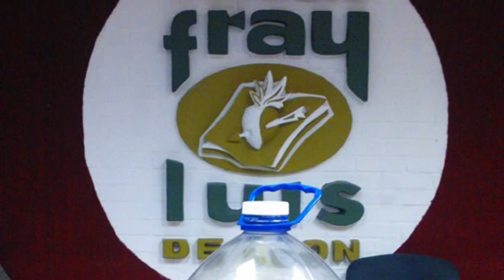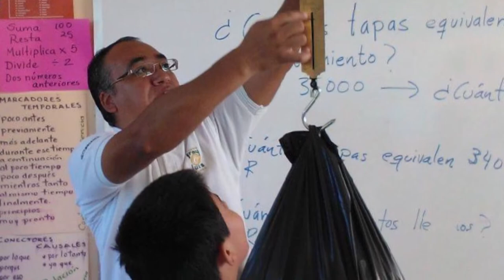Colegio Fray Luis de León: Campaña Social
Video promocional de la Campaña Social del curso 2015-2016 del Colegio Fray Luis de León de los Agustinos Recoletos en Querétaro (México), a favor del proyecto sociosanitario CARDI de los Agustinos Recoletos en México D.F.